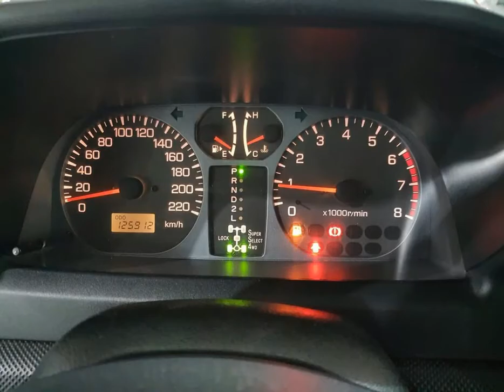MITSUBISHI PAJERO TR4 - 2009 - São Bernardo do Campo/SP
*Consulte condições.

Veículo: MITSUBISHI / PAJERO TR4 2.0 4X4 16V 133CV 4P
Ano: 2009/2009
Combustível: FLEX
Portas: 4 PORTAS
Câmbio: Automático
Cor: VERDE
KM: 125.912

✅ Air Bag
✅ Ar Condicionado
✅ CD e MP3 Player
✅ Desembaçador Traseiro
✅ Direção Hidráulica
✅ Encosto de Cabeça Traseiro
✅ Retrovisores Elétricos
✅ Rodas de Liga Leve
✅ Tração 4x4
✅ Travas Elétricas
✅ Vidros Elétricos
✅ Volante com Regulagem de Altura
✅ Limpador Traseiro